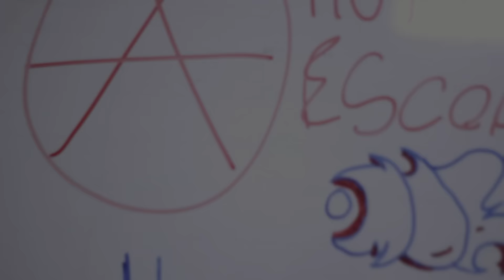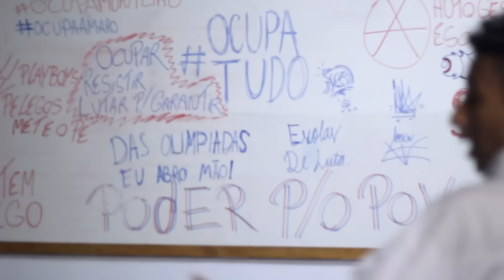RAP NA SALA DE AULA#2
Freestyle na sala de aula do OcupaMonteiro em apoio as ocupações estudantis pelo Brasil.

Participações: Big Black, Madruguinha e Negra Rê

Filmagem e edição: Ian Miranda

Agradecimentos: Ocupa Monteiro